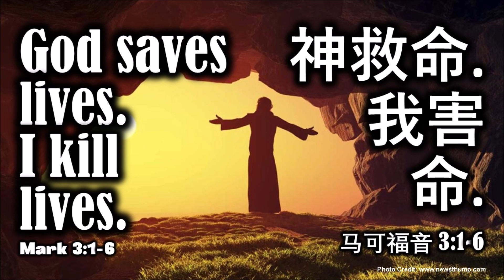Are we killers and murderers? (Mark 3:1-6) BILINGUAL ENGLISH/CHINESE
Most of us can agree that God saves lives. But rarely do we agree that we kill lives! We do not see ourselves as killers and murderers. But during Easter, God makes the accusation that we are! Where is the disconnect? And if the accusation is true, what implication does it have for our daily lives?

850 Broad Street Rd, Manakin-Sabot, VA 23103
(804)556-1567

Sunday Service 星期天敬崇拜
9:30 AM – 10:45 AM（中文, Chinese Service)
11:00-12 noon (英文, English Service)